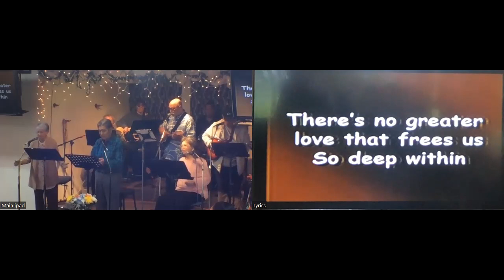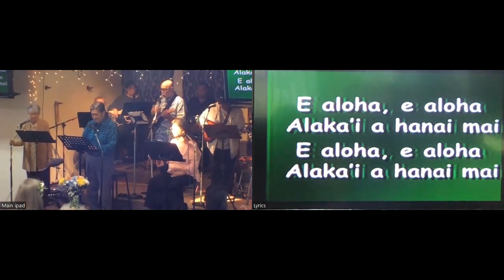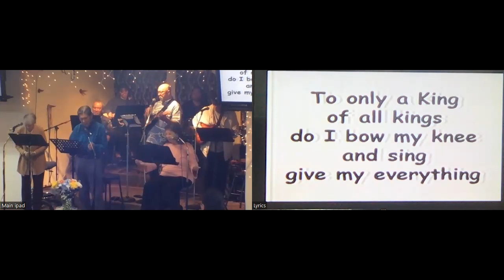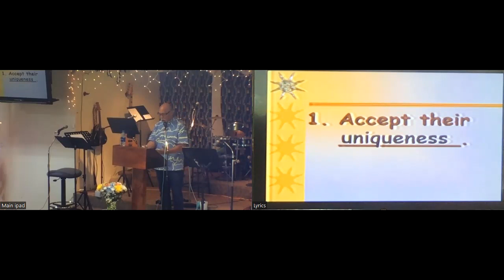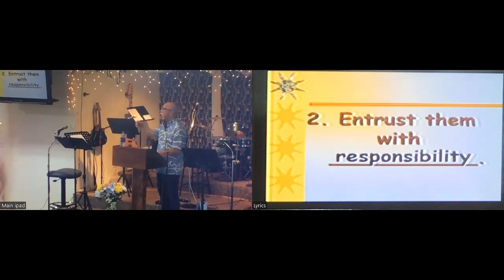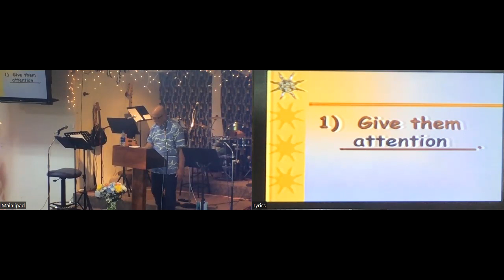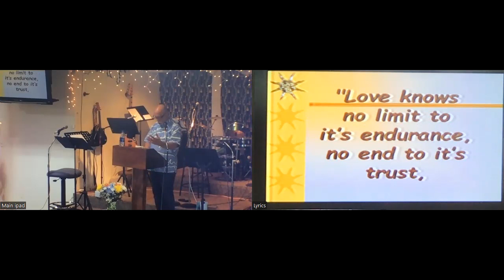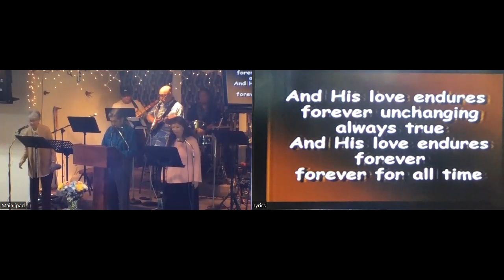How to Bring Out the Best in Others"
Hula
Message by Pastor Ray